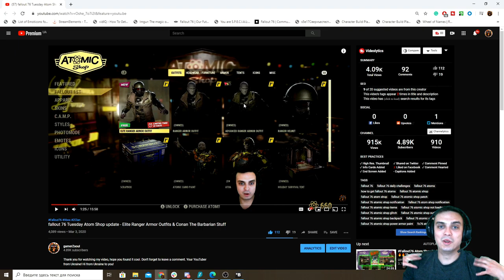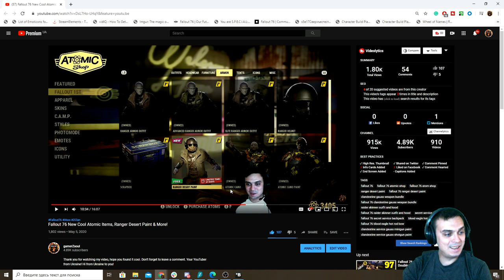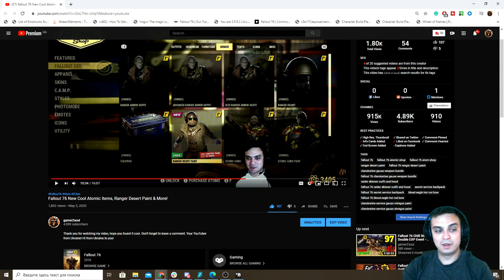Fallout 76 Fallout 1st Membership | Elite, Advanced and Regular Ranger Outfits, Skins and other info